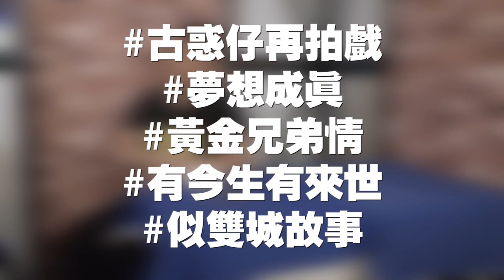【娛樂訪談】古惑仔再拍戲 錢嘉樂：有今生有來世 | Yahoo Hong Kong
22年前嘅古惑仔變成如今嘅古惑佬，但兄弟情有增無減 ，就係咁，成就一套可以令5兄弟共同擁有嘅電影。

👉🏻 觀看更多：
【娛樂訪談】菊梓喬：做少奶奶？我真係唔得！